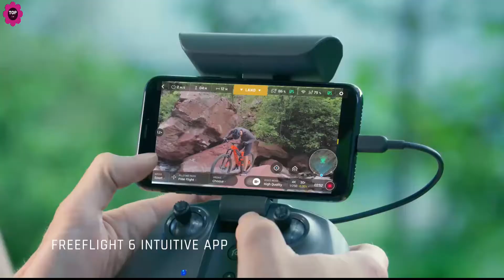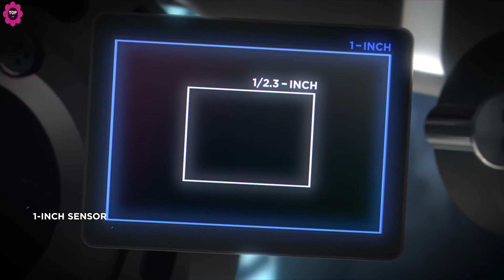Comparatif Drone 2023 avis et test Dji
Comparatif Meilleur Drone 2023 avis et test
Liens D'achat :
5👉 DJI Mavic Air 2
4👉 Parrot Anafi
3👉 DJI Mini 2
2👉 Holy Stone HS110D
1👉 DJI Mavic 2 Pro

meilleur drone pas cher,Meilleur Drone 2023, meilleur drone rapport qualité prix,meilleur drone fpv,meilleur drone fpv pour debuter,meilleur drone pour debuter,meilleur drone qualité prix,meilleur drone 4k.